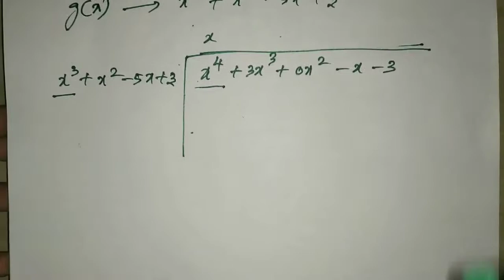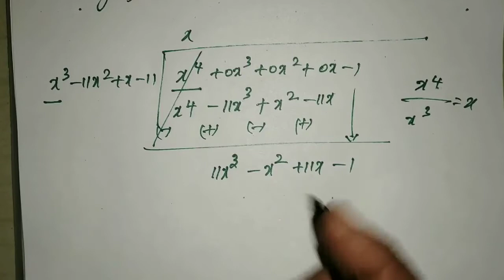TN samacheer 10th maths exercise 3.2 sum 1 | New Syllabus | Magee Notes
Hello Everyone,

Welcome to Magee Notes.
In this video we have solved 1st sum in exercise 3.2 from algebra TN samacheer 10th maths. We have already uploaded exercise 3.1 videos.
We will upload remaining sums in our upcoming videos.
Please do comments if have any doubts or feedback.

Class: 10th
Subject: Maths
Chapter:  3
Topic Name: Algebra
Syllabus: TN Samacheer (New syllabus)
Exercise: 3.2
Sum: 1